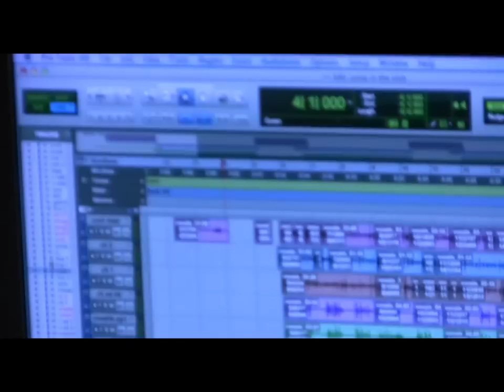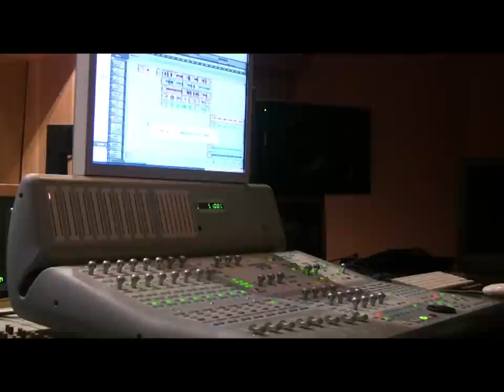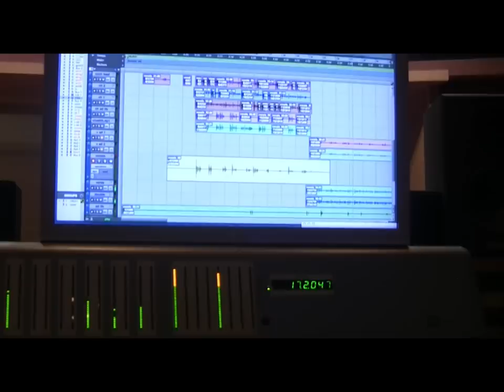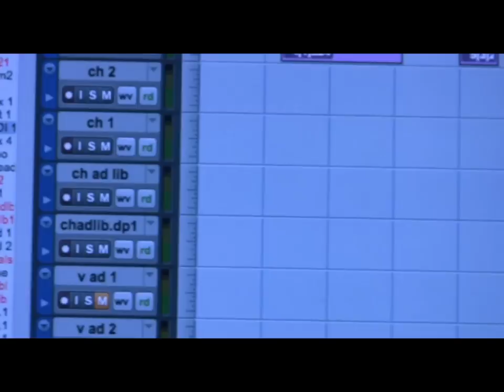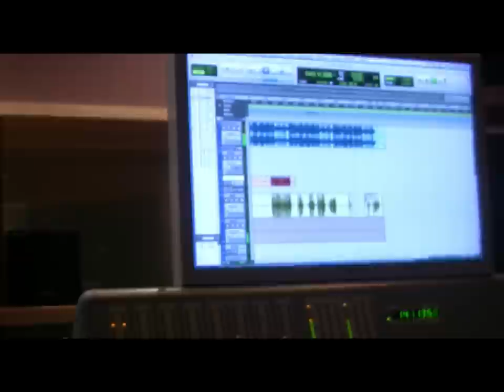Putin' in work at the studio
Working at the studio. Recorded with a cannon hv30 camcorder
edit by JGuccI
produced by JGuccI
directed by JGuccI
beats produced by JGuccI